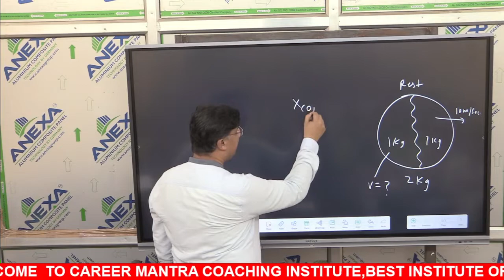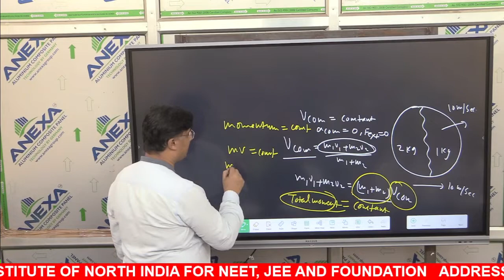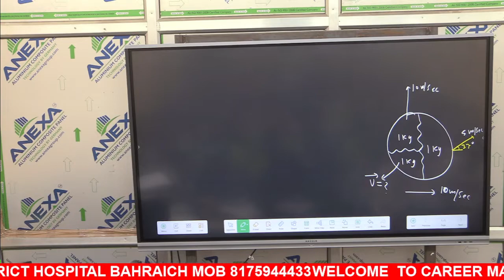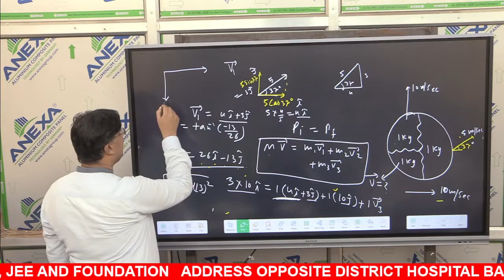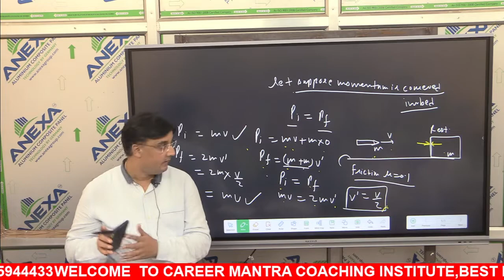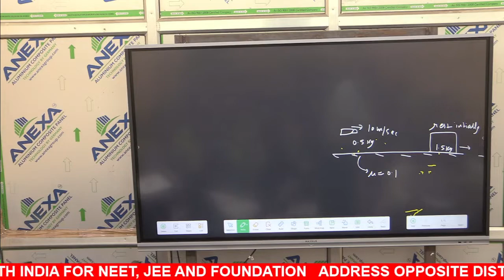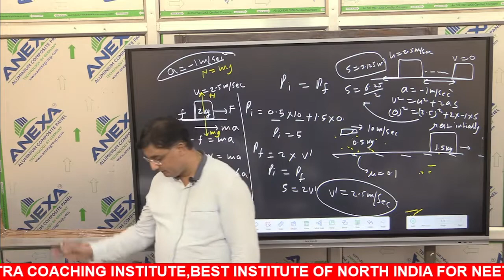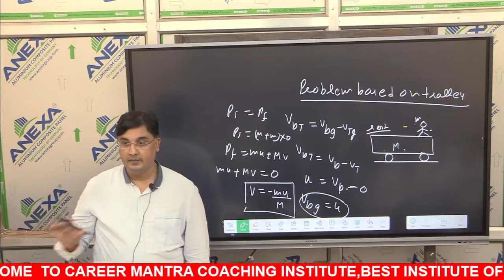Conservation Of Momentum Lecture 1 | NEET / JEE | Physics by Saurabh Sir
Admissions Open for :
🎯 Foundation Courses For 11th & 12th -( School Exam Board)
📢Engineering/Medical Courses for 11th & 12th - JEE (Mains + Advance) | NEET | AIIMS
Why CAREER MANTRA ?
✅ Interactive Teaching Approach
✅ Qualified Faculty
✅ Doubt Clearance
✅ Test and Assessments
✅ Motivational Sessions
✅ Parent - Teacher Meetings
✅ Disciplined & Focused Learning Environment
✅ Competitive Atmosphere with Personalized Attention
✅ Comprehensive Study Material
Contact Today to know details
CAREER MANTRA
Corporate office -567D opposite district hospital main gate Bahraich Uttar Pradesh pin 271801